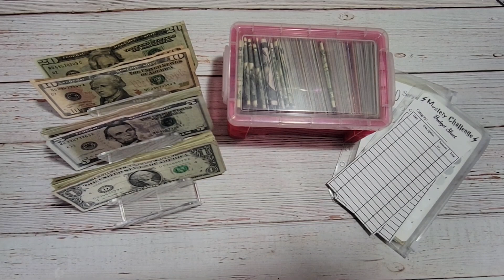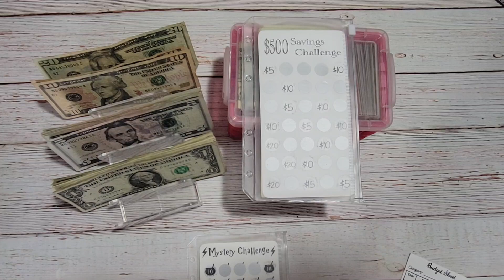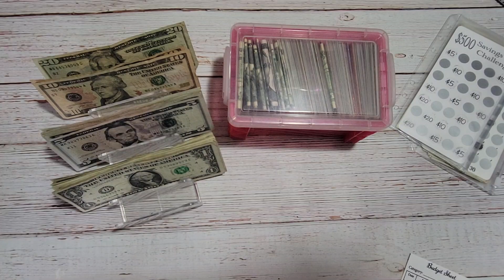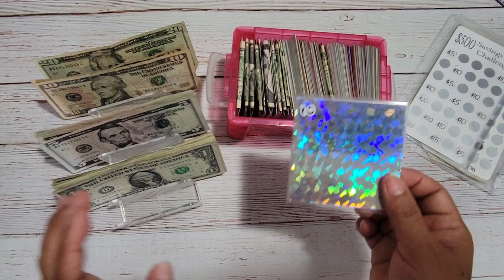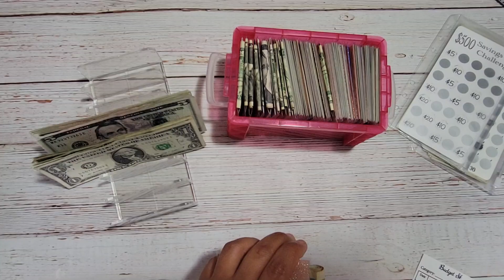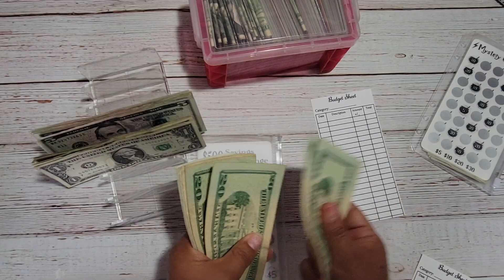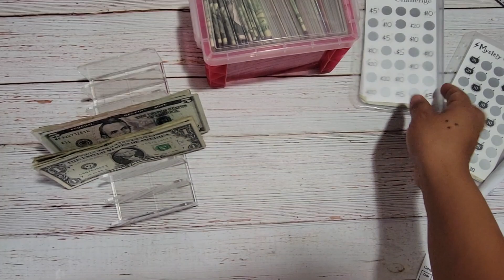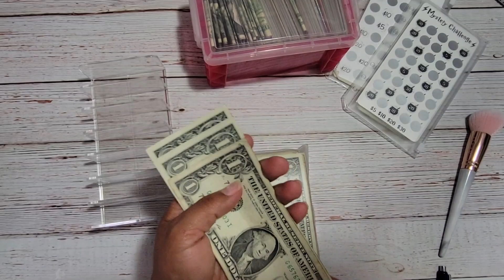Saving Cash / 50 Cash Envelope Challenge / Savings Scratchers/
Welcome, today I finally I was able to save some cash yaaay. As many of you may know is not easy to save in every paycheck but as I like to say not impossible. Today I will be scratching off some savings challenges, choosing a couple of envelopes, and saving some cash.

Amazon Wish List, want to send me a gift?

Amazon Shop (find what I use, products I buy for my shop)

Want to see behind the scenes? Or get to know me more? out my fun/ family channel where I upload random kinds of videos